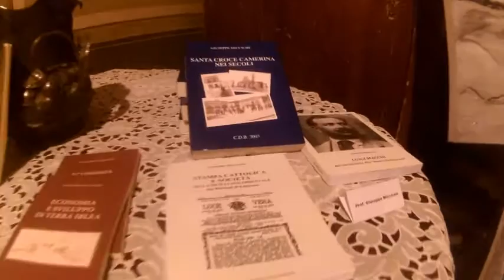Natale al Palazzo Vitale Ciarcià Arcana mostra d'arte e artigianato